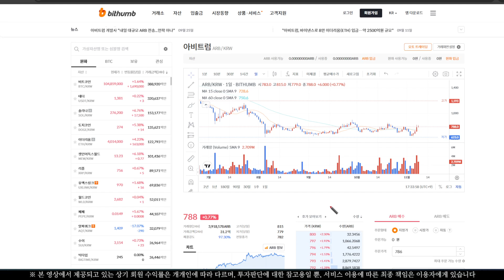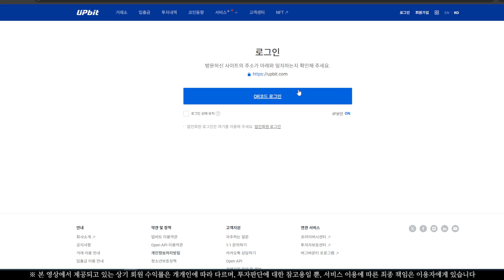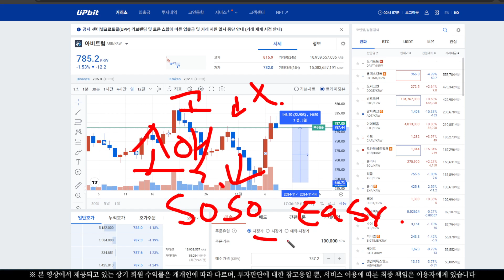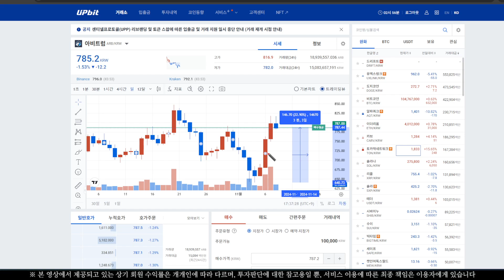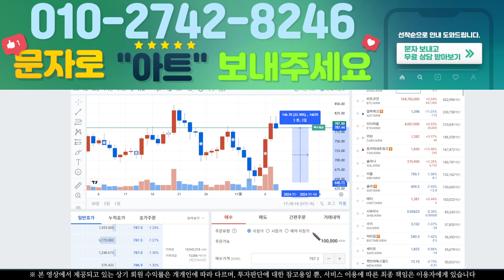저랑 같이 저점 매수해서 올라가실 파티 구합니다!! 급등 가즈아!!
코인을 사랑하는 남자 후니입니다.

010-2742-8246 문자로 "아트" 라고 보내주세요!
무료로 상담 받아보실수 있습니다.

★ 로우 리스크 하이 리턴! ★

적은 돈으로도 높은 수익을 낼 수 있으려면?
지금 위의 번호로 문자 "아트" 라고 보내주시면 됩니다!